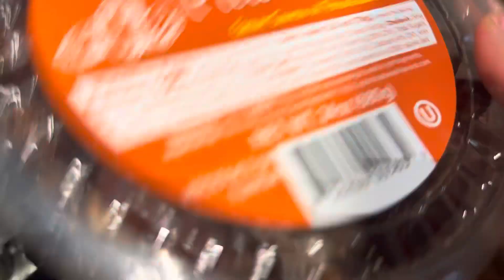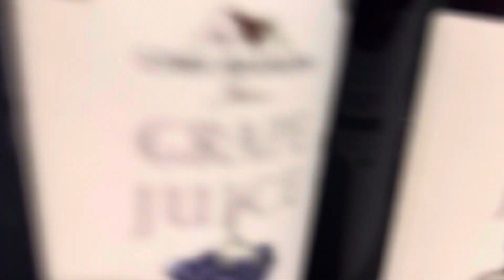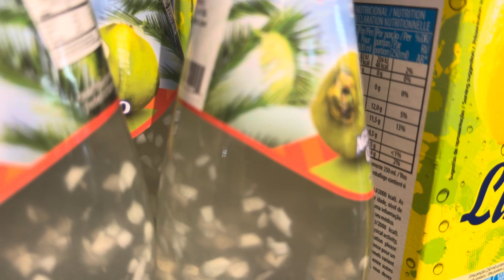Barca de atum em lata